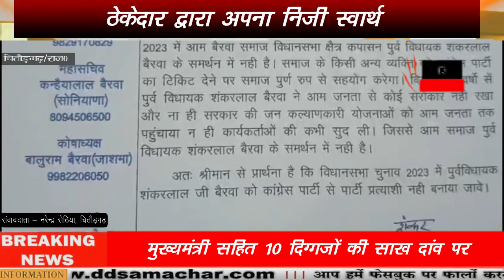कांग्रेस पीसीसी संचीव का प्रेस कॉन्फ्रेंस, ठेकेदार द्वारा निजी स्वार्थ, कार्यकर्ता को नजर अन्दाज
24*7 LIVE CURRENT NEWS & ONLY NEWS & ONLINE MEDIA FOR WEB, PRINT BASED TEXT NEWS & VEDIO LINK ONLY